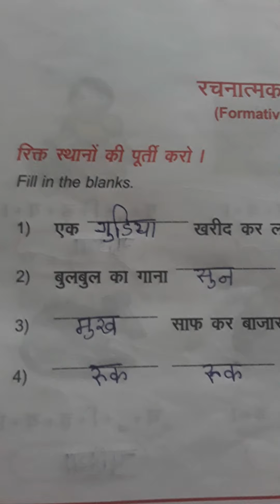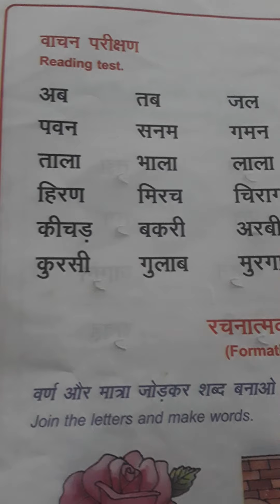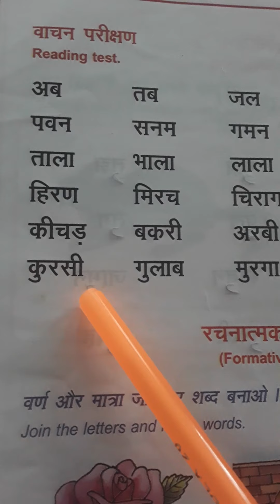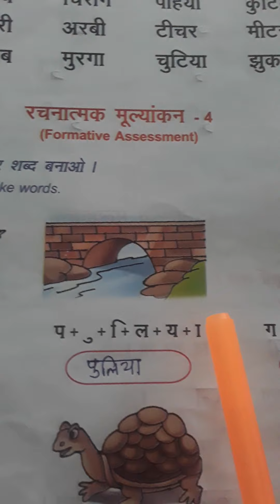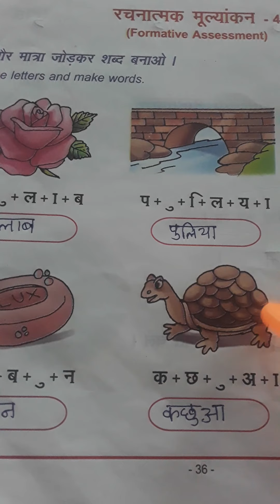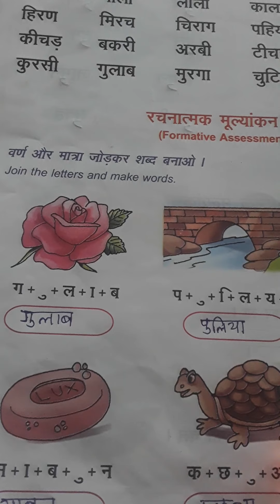Class 2, sub: Hindi, lesson 7, video 4, Date : 25.11.2020